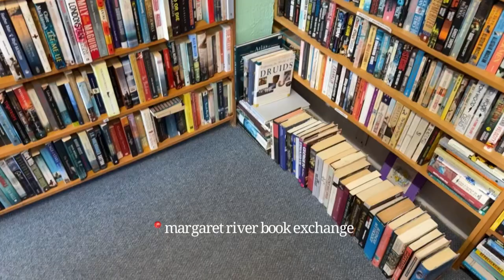western australia day trip | margaret river, dunsborough, busselton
come along on this day trip south of perth in western australia! I went with two of my exchange student friends from canada and two aussie locals — we had the BEST of times. I’ve been in australia for over a month now and can easily say this day is in one of the top five for me🤩

we managed to cram a lot in and worked our way down and back up the coastline while listening to music, playing car games, and testing each other on american vs canadian vs australian knowledge🚙 the day had such a chill vibe to it and flew by [left and got back around 8]. definitely worth doing if you’re on this side of the world🌏